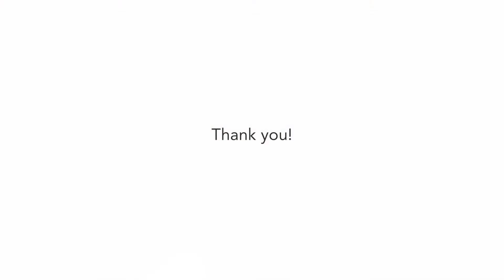Janusz Diemko - Chair Day 2 Stream C - MPE 2016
Closing remarks from Day 2 Stream C by Janusz Diemko. Video shot at MPE 2016 - Merchant Payments Ecosystem